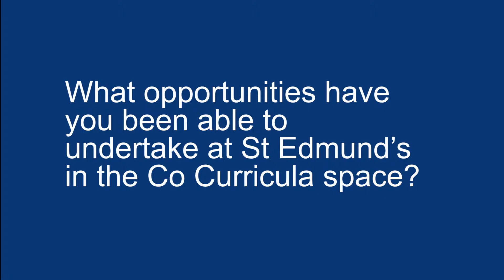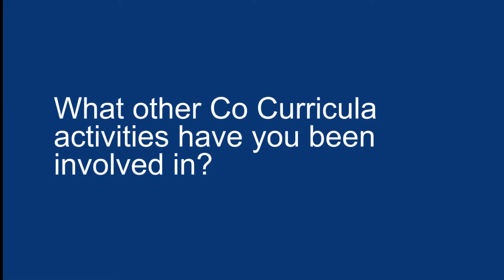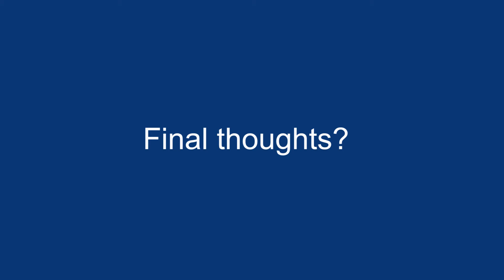Co curricula Video